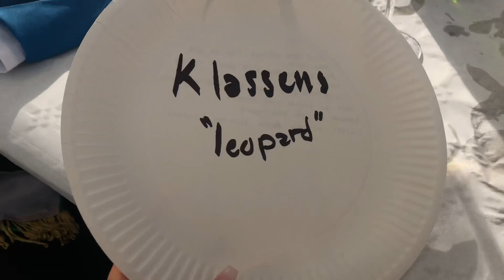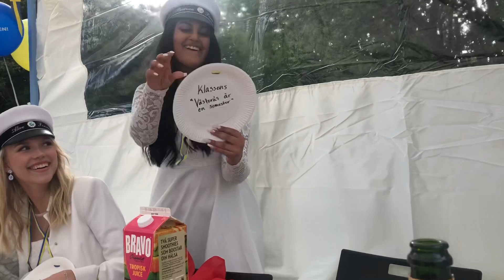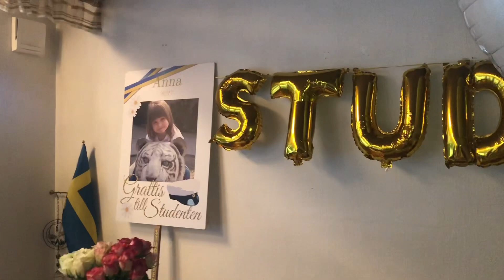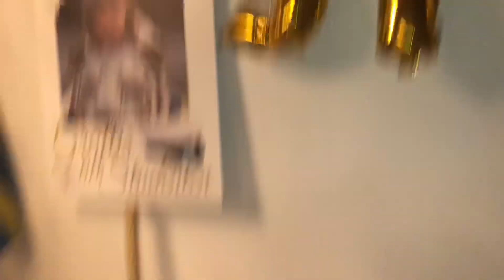JAG TAR STUDENTEN!!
Hoppades ni tyckte om videon tack för att ni tittade!✨